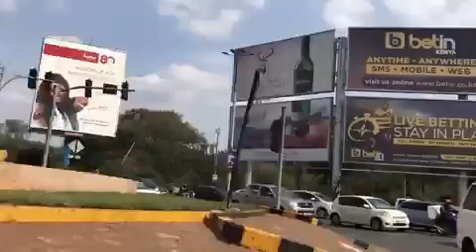'My first day in Nairobi City!kenya